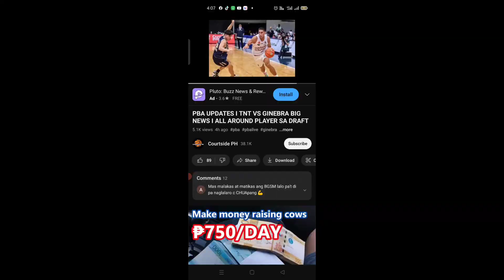RONDAE HOLLIS WAWAKASAN ANG 7TH APPEARANCE NI JB SA CHAMPIONSHIP | SAV LUCERO GUSTO PA DRAFT SA PBA!